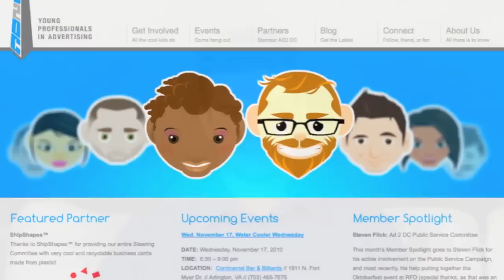Enter the Student ADDY awards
Charles Panagopoulous -- Education Chair for  AD2DC and DC ADDYs Committee member -- shares some great reasons students should enter the Student ADDY competition.

In college or grad school? Thinking about your career in design or advertising?  Nothing says "hire me" like a Student ADDY on your resume!

It's easy and affordable for students to enter the ADDY competition, and this year, the DC Ad Club is featuring a "Best in Show" Student ADDY Award -- more exposure for you and your outstanding work.

to enter online, and good luck!

Produced by Fletcher Prince, November 2010.